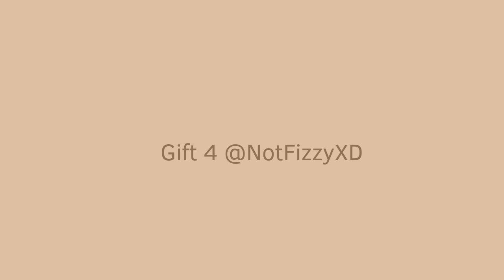Somglol. Animation meme. Gift 4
and yes, your eyes do not deceive you, that was Wilbur soot.